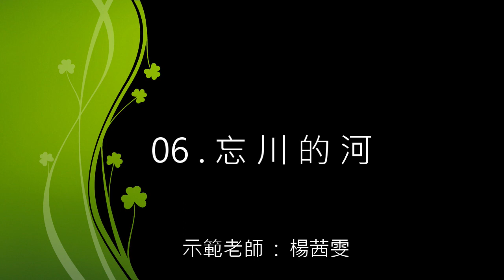飛揚音樂教室 7306 忘川的河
飛揚音樂教室 流行歌曲示範曲
第73集第6首 : 忘川的河
示範老師 : 楊茜雯